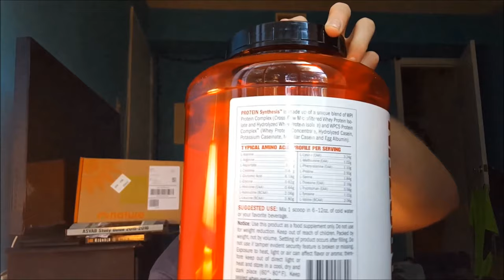Nutrishop Haul: Pro7ein Synthesis SUPPLEMENT REVIEW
Pro7ein Synthesis is a Blended Protein Powder manufactured by VitaSport. It contains a blend of different types of protein and will promote lean muscle mass and fat loss.

Pro7ein Synthesis is made up of a unique blend of WPI Protein Complex (Cross-Flow Microfiltered Whey Protein Isolate and Hydrolyzed Whey Protein Isolate) and WPC5 Protein ComplexTM (Whey Protein Concentrate, Hydrolyzed Casein, Potassium Caseinate, Micellar Casein and Egg Albumin).